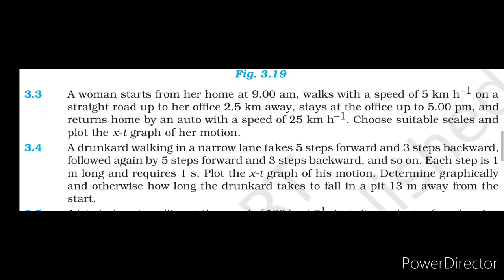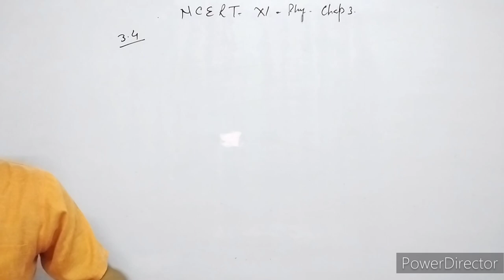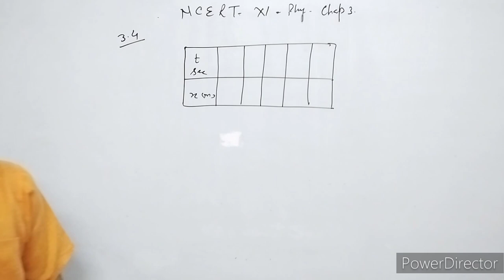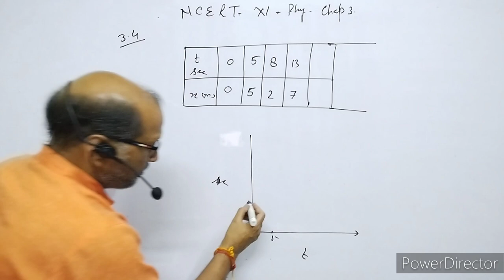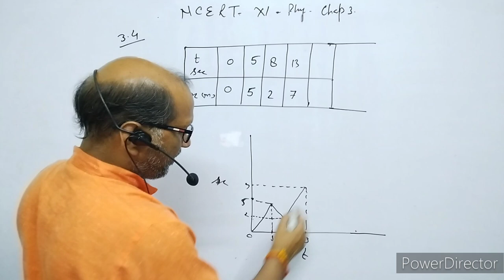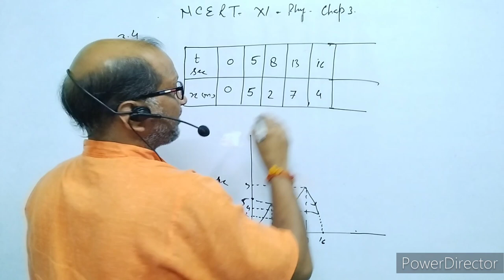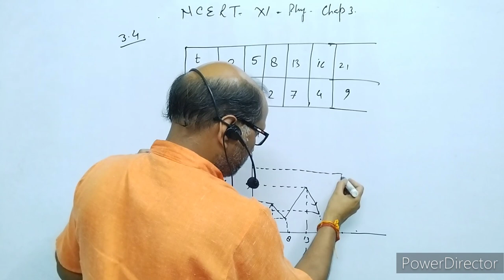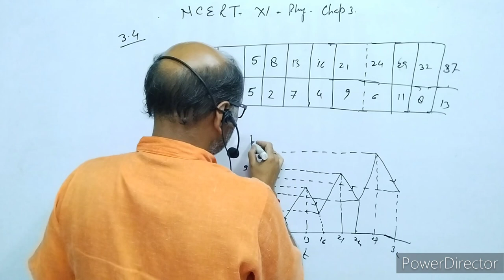XI-Physics, NCERT Solutions, Chapter 3,Motion in a Straight line, Question 3.4. BY- Atma Academy.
In this video I have explained NCERT CLASS XI  Physics numerical of chapter 3;  Motion in a Straight line. Question no. 3.4